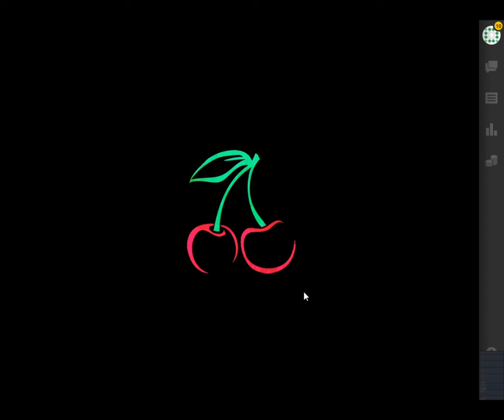Egg plays CasinoRPG #01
A casino / business management & building MMORPG? Why not. It actually seems to be a solid title for casuals who are into casino games and in the first 1/2 hour, I had plenty of fun playing blackjack. Roulette and slots were a bore. I'm assuming that poker, for those who know how to play, would be the focus of the higher level players but perhaps not. Some of the casinos I visited were so crammed full of random stuff that they looked ridiculous. Should add a feature that requires your toon to be able to stand in a surrounding tile to actually play the games.

The title is upfront with what this is and could not be more generic to describe the game. That's a bit of marketing genuis perhaps, given anyone wanting that style of game will be able to recognize that CasinoRPG should be a casino game.